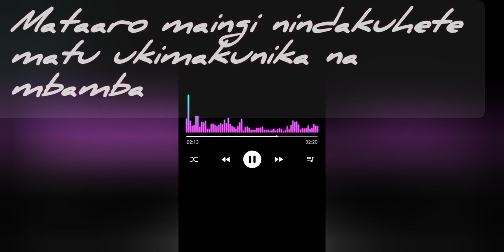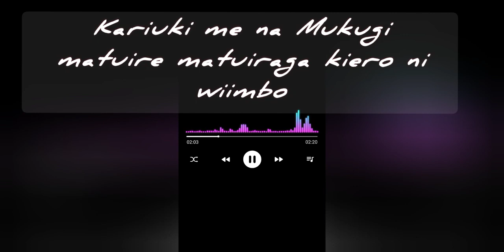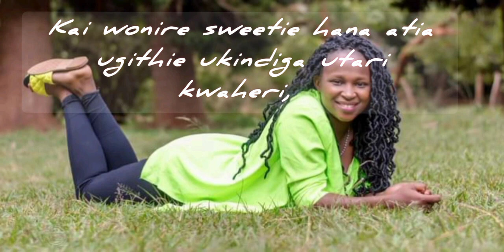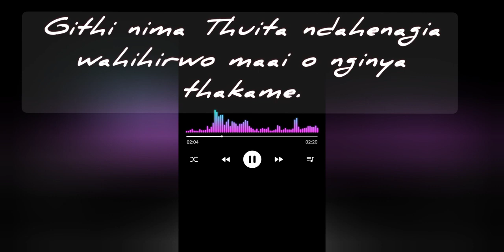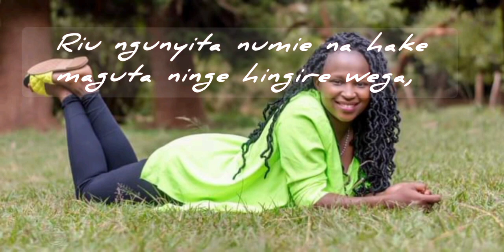JOY WA MACHARIA GITHURI INI OFFICIAL LYRICS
mugithi die hards#GITHURI-INI lyrics Joy wa macharia